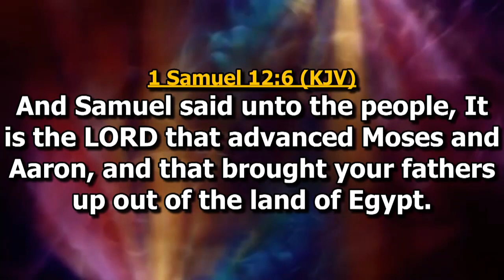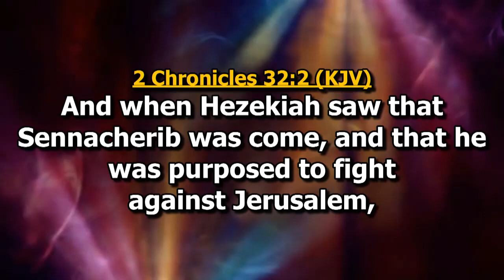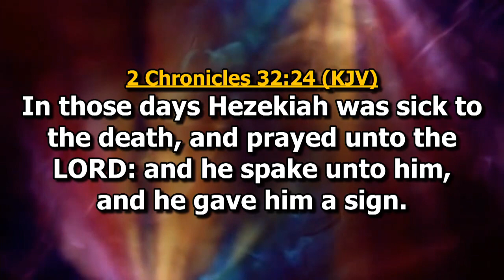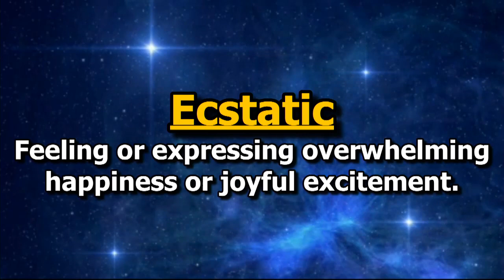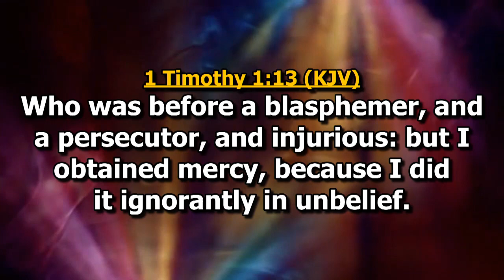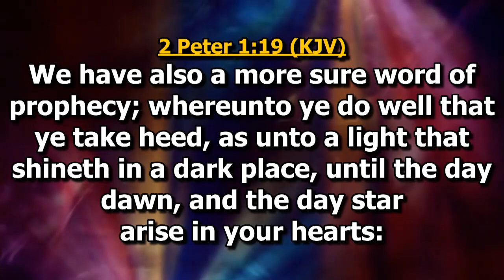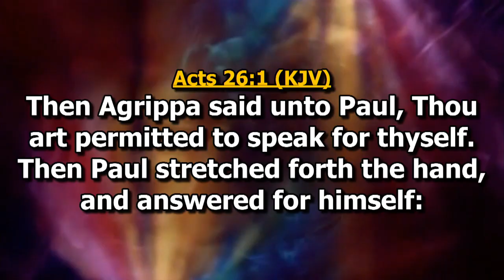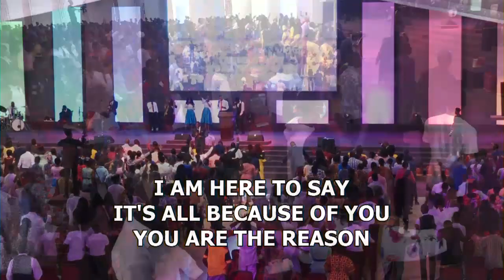How Can I Say Thanks To God | Bishop Eddy Addy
Watch '' How Can I Say Thanks To God '' Preached By Bishop Eddy Addy At The Makarios Cathedral In The Makarios Church-HQ., Headquarters of The Makarios Denomination, East Legon Hills, Accra, Ghana On Sunday, 14th August, 2022